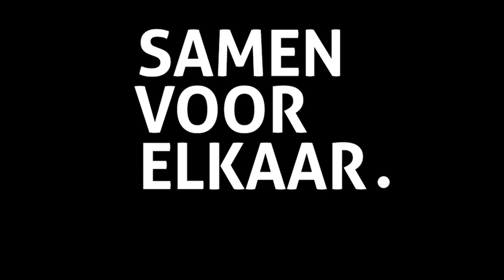NOS Journaal 4 feb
Kitty Jong en Tuur Elzinga strijden om het voorzitterschap van de FNV. Een item over hun voorzittersdebat op 3 februari was op op 4 februari 2021 te zien in het NOS Journaal.